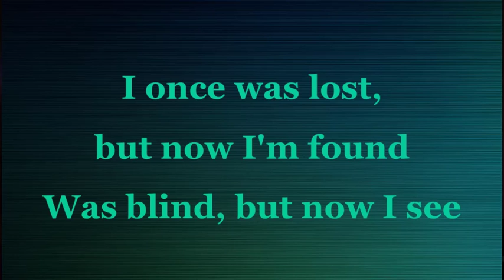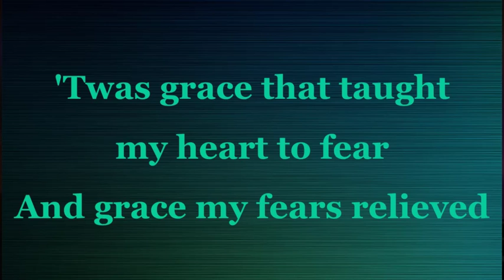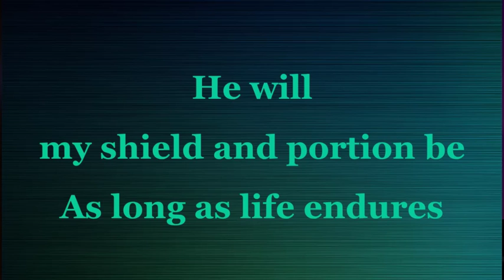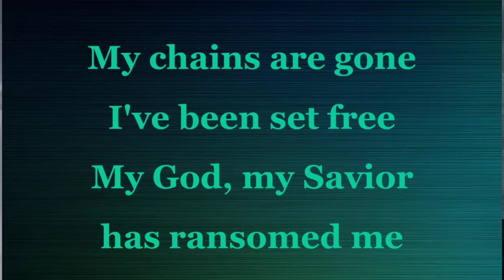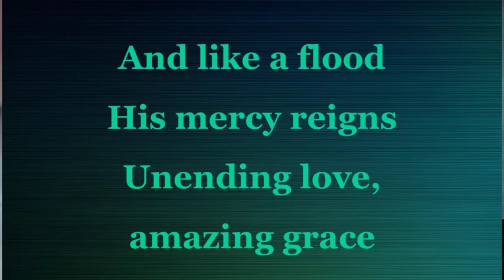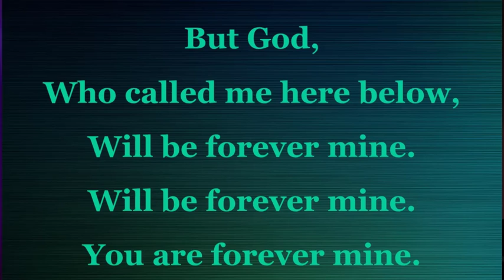Chris Tomlin - Amazing Grace (My Chains Are Gone) (Lyrics)